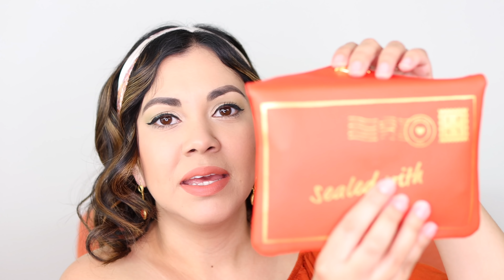Por poco no grabo este video | IPSY febrero...en marzo!